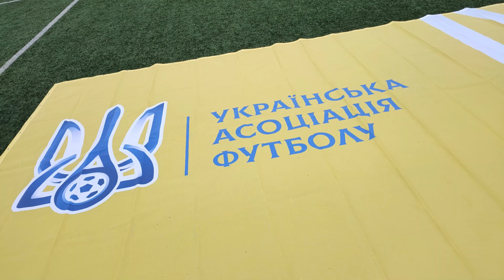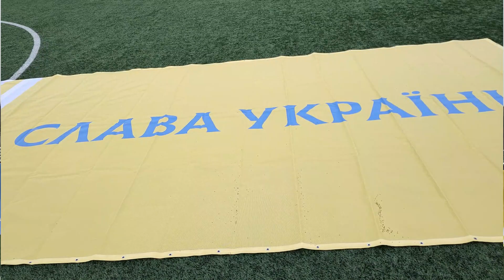Вихованці спортивної школи "Юність" у Чернігові взяли участь у флешмобі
Вихованці Чернігівської спортивної дитячо-юнацької школи олімпійського резерву «Юність» долучилися до флешмобу День єднання ─ UAразом у соцмережах.